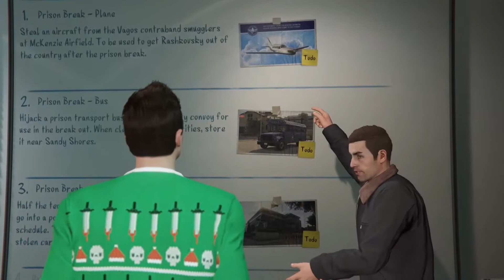Shit Show Saturdays - GTA V Funny Moments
4 Idiots play Grand theft Auto for hours.